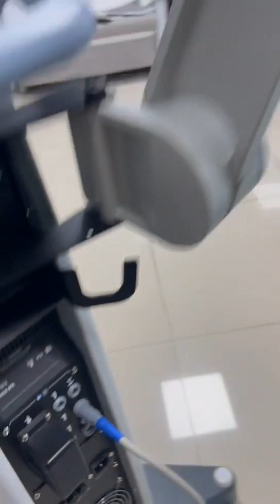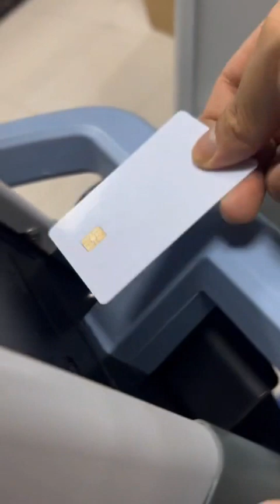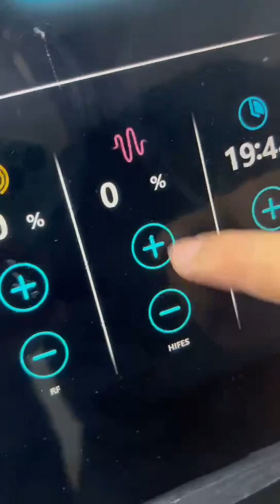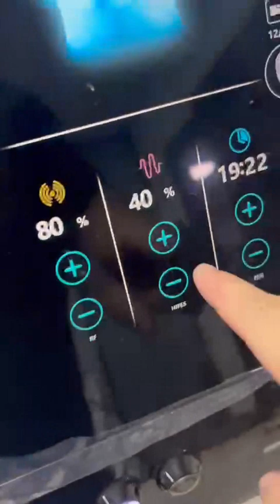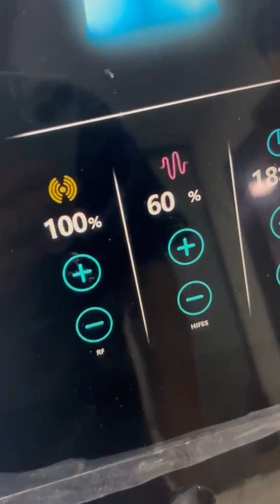EMFACE machine Q2861